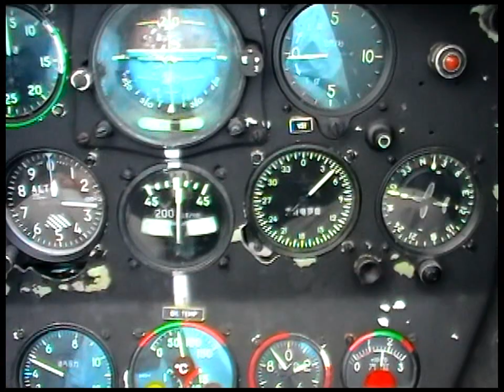NANCHANG FLIGHT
FILMED AT OLD WARDEN 2009